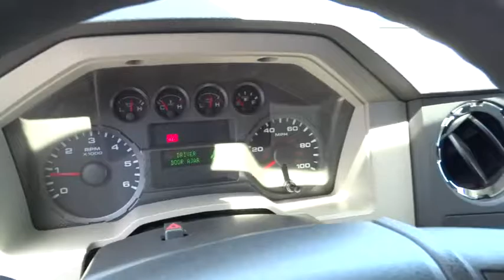2010 FORD SUPER DUTY F-250 Redding, Eureka, Red Bluff, Northern California, Sacramento, CA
2010 FORD SUPER DUTY F-250 XLT - Stock#: 520745 - VIN#: 1FTSX2B53AEB32375